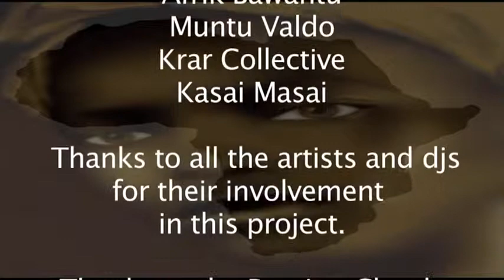FOCUS Present The BEST From AFRICA - Afrik Bawantu @PASSING CLOUDS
Another big night put on by FOCUS ORGANIZATION 30/11/2012
feat: Afrik Bawantu (Ghana) - Muntu Valdo (Cameroon) - Krar Collective (Ethiopia) - Kasai Masai (Congo)
DJs: Eddie Boi (South Africa)
Chief Commander Yaaba (Ghana)
Volta 45 (Ghana)